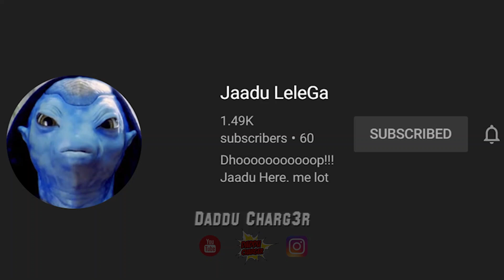Ducky Bhai Mujra Ft Street Dance 3D 2020 | PISA Award | Ducky Bhai Dance Deleted Clip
Re Uploaded With Blur Baground

Cast:
Ducky Bhai
Khujleee Family,
Awsomo Speaks
Sham Idrees
Shahveer Jafery
Zaid Ali
Morooo
Shahmeer Abbas Shah
Editor
Daddu Charger

Software i Used: Adobe Premier Pro & After Effect CC 2018

Conect With Me Personaly:

PUBG Mobile ID : DadduCharg3r